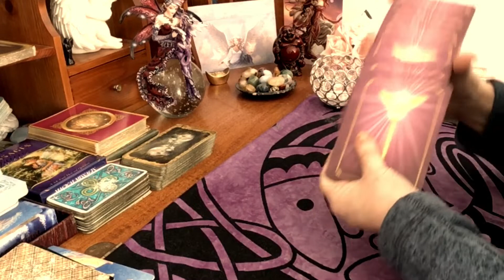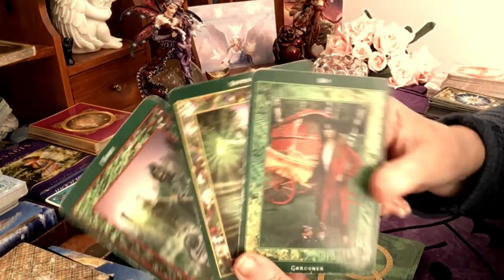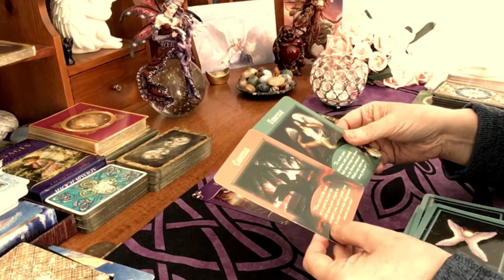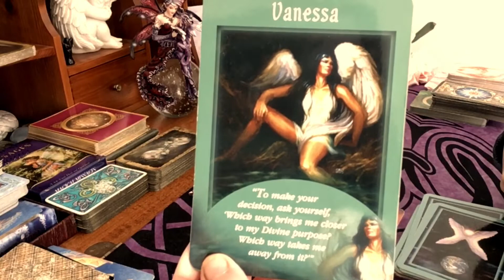Daily Tarot Reading / Angel / Spirit Messages for 23 March 2021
🌎  Instagram: sophiapsychictarot - Live Free Readings - see Community Page on my Channel for further details.

🌎 Facebook VIP Group - Tea With Sophia for like minded people who want to have anyone or thing in their lives - see Community Page for details